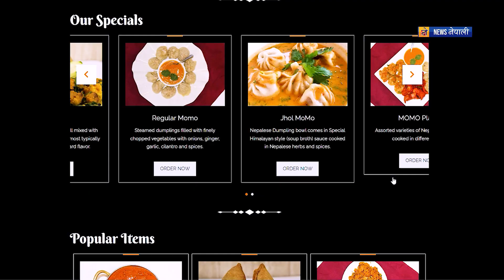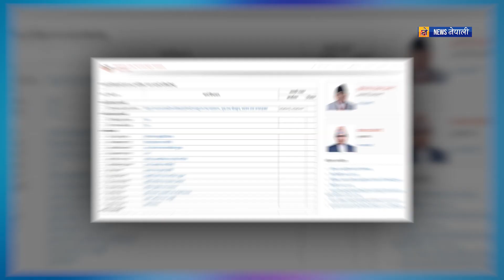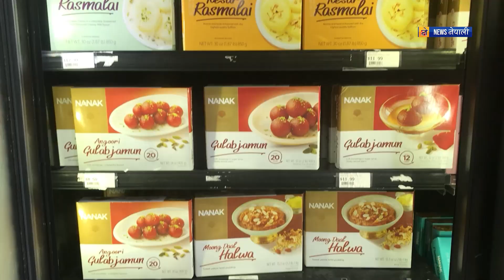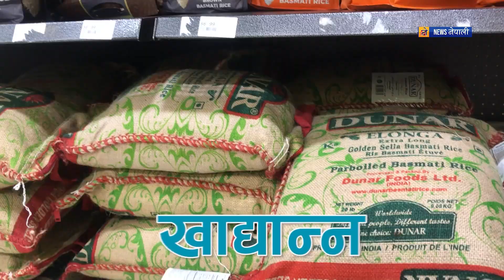नेपालमा उपनिर्वाचनको माहोल... मन्त्रिपरिषद बिस्तार ..लगायतका समाचार संकलन || News Nepali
"Welcome to News Nepali USA, the premier source for the latest news and events affecting the Nepali community in America. Our channel is founded and led by Ananta Sudar Nepal, a well-respected journalist, social service activist, and philanthropist who has been serving the Nepali community for over 15 years. With his passion for media and commitment to the Nepali community, Ananta is dedicated to providing news and analysis that matters to the community, particularly to Nepali migrants in the United States.

At News Nepali USA, we believe in delivering the most relevant and up-to-date information on the most pressing issues facing Nepali-Americans today. Whether it's politics and economics or social and cultural events, we provide in-depth analysis and expert perspectives to keep you informed and engaged. Our team works with like-minded individuals from the US, Nepal, and other countries to bring you the latest news and developments that are impacting our community.

So don't miss out on any of the action!